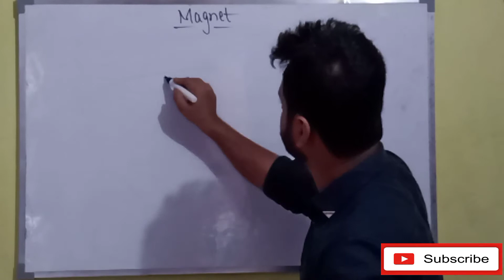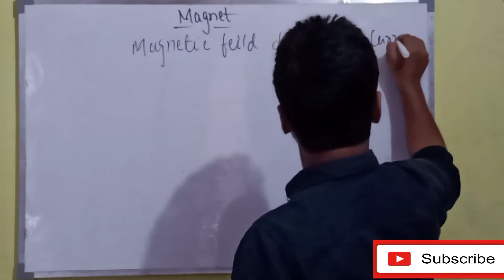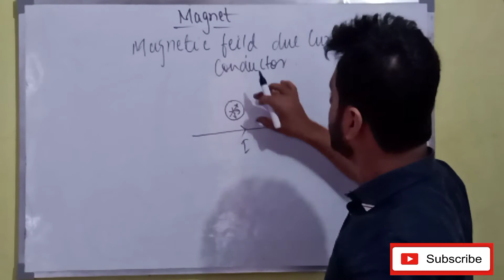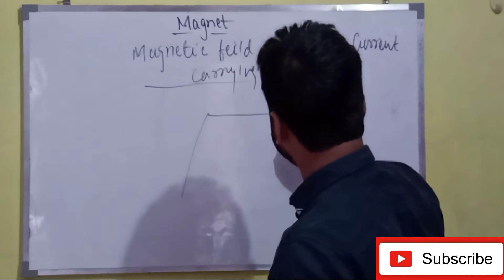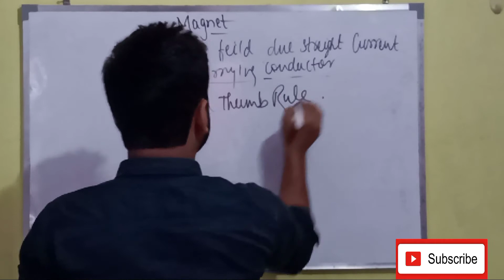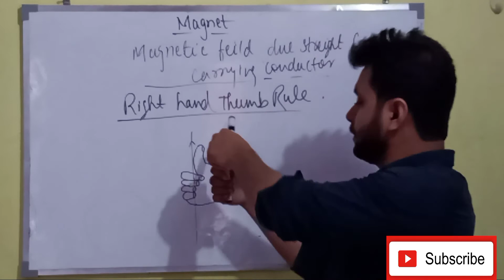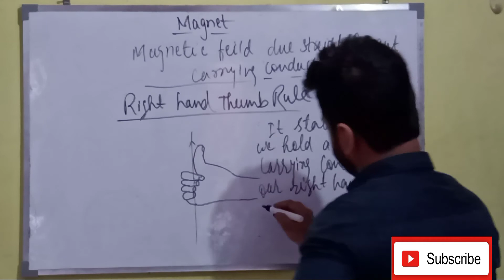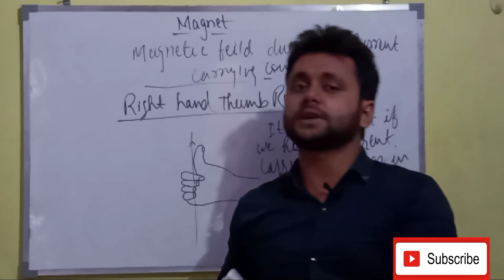Magnetic Effect of Electric Current Class 10 CBSE NCERT/Search Science Class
Magnetic Effect of Electric Current Class 10 CBSE NCERT
Search Science Class

About Video-Is video me Magnetic Field due to straight current carrying Conductor ke baare me explain Kiya gaya hai.

This Video Includes Magnetic Field due to straight current carrying Conductor
Maxwell's Right hand Thumb Rule.